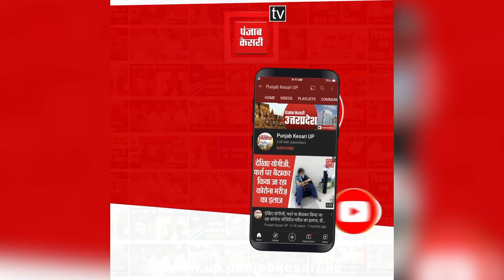एशिया कप: भारत- पाकिस्तान मुकाबले के लिए तैयार, स्टेडियम के बाहर फैंस का जोश है हाई....